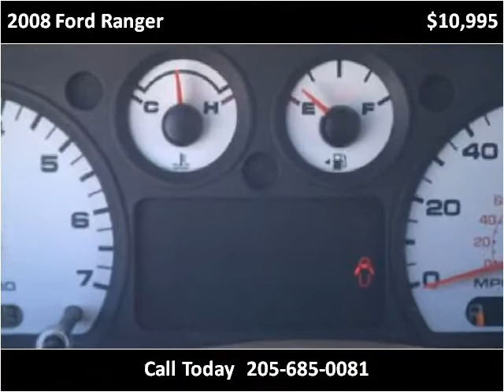2008 Ford Ranger Used Cars Birmingham AL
This 2008 Ford Ranger is available from Nitro Motors LLC.